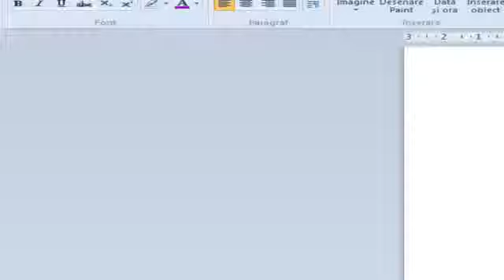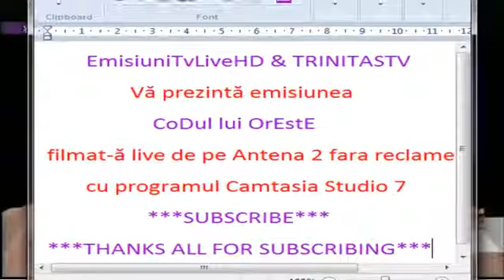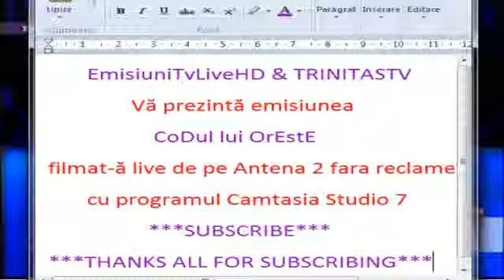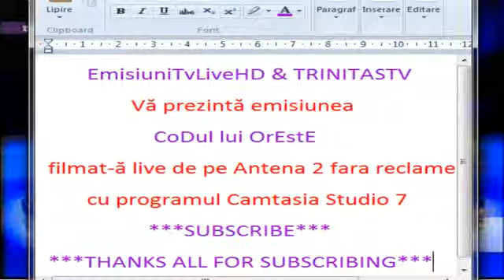Codul lui Oreste - Invitat Dragos Dumitriu - 02/07/2011